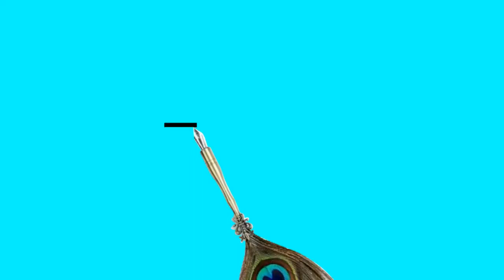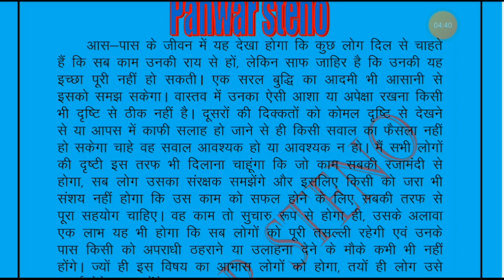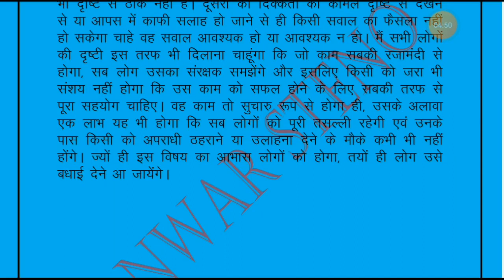Hindi Dictation! 40 WPM Dictation! Panwar Steno!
: My steno book
: My steno pencil
: My working table
: My laptop for typing
: My keyboard for typing

 dictation
30 wpm dictation
dictation 30 wpm
35 wpm dictation
Dictation 35 wpm
40 wpm dictation
Dictation 40 wpm
 shabd chinh
vakyans
Dictation
steno
hindi steno
hindi shorthand
shorthand
panwar steno